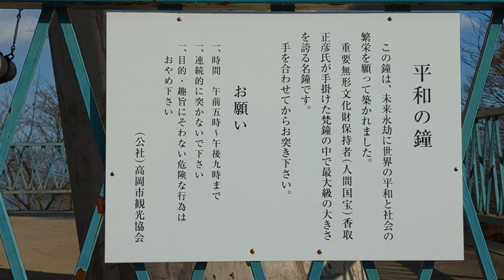December 10, 2022(1)